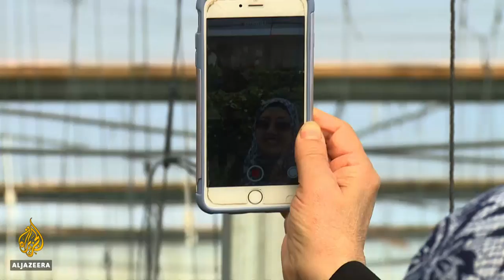Israeli blockade sours income for Gaza strawberry farmers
It is strawberry harvest time for farmers in Gaza with most of the berries heading to consumers in the occupied West Bank.
But Israel’s blockade means getting them there is a challenge and Israel has also banned the use of certain fertilisers.
Al Jazeera's Stefanie Dekker reports from Beit Lahiya in the northern Gaza Strip.